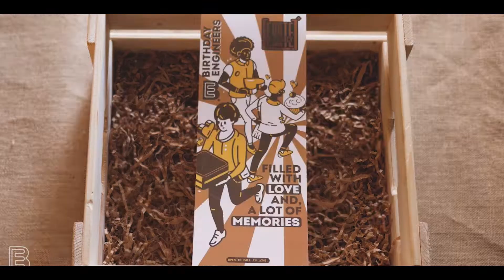Surprising was never this safe or easy before.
See what people like you tell about their experience with us